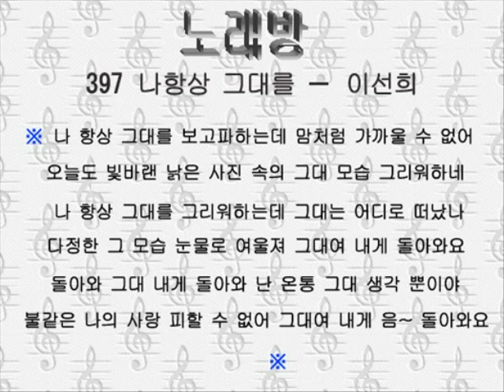397ナハンサン クデルル 나항상 그대를－이선희